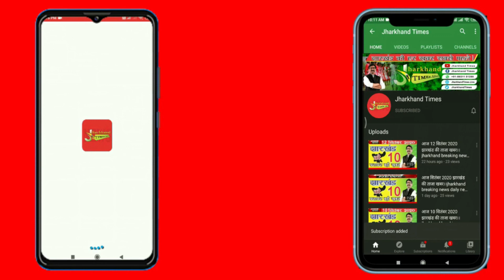सरना धर्म कोड लागू करने की मांग समेत कई मांगों को लेकर आदिवासी सिंगल अभियान ने निकाला मशाल जुलूस !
Jharkhand Times : झारखंड के मुख्यमंत्री हेमंत सोरेन और झारखंड मुक्ति मोर्चा के नेताओं के खिलाफ आदिवासी सेगल अभियान लगातार हमलावर है आदिवासी सिंगल अभियान लगातार राज्य सरकार पर आदिवासियों को छलने और यहां की प्राकृतिक संसाधनों को लूटने का आरोप लगाती आ रही है !